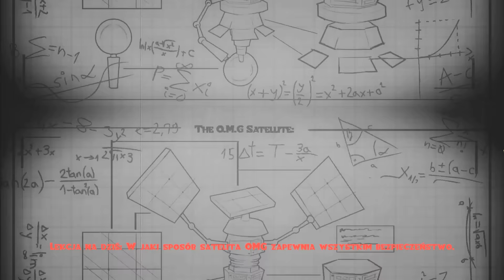Worms W.M.D #13 - O.M.G i koniec!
Czas zakończyć kampanię w Worms WMD! Czy to oznacza koniec serii? W sumie to sam nie wiem :v Może tak, a może nie.